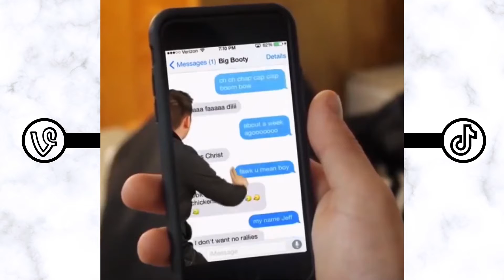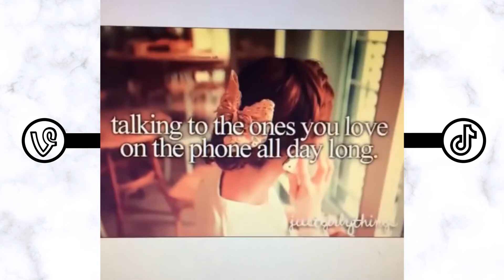Funny Vines 2021 (Part 16) | best Clean Vine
New Vines with the Best Clean Vines

  But they are created to be posted on the web